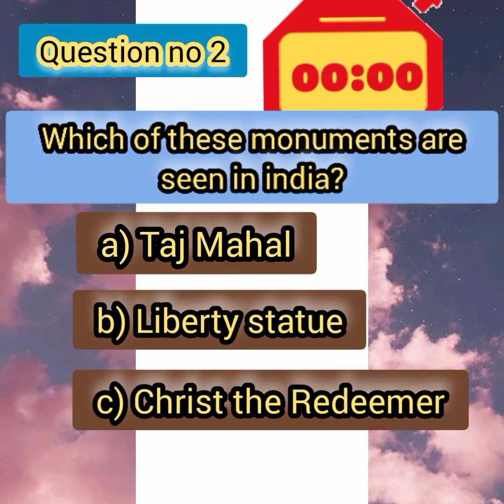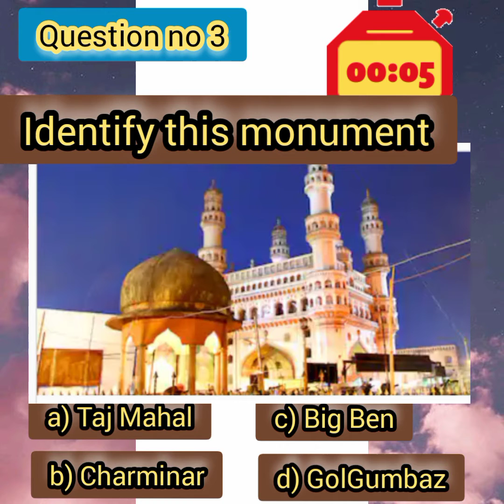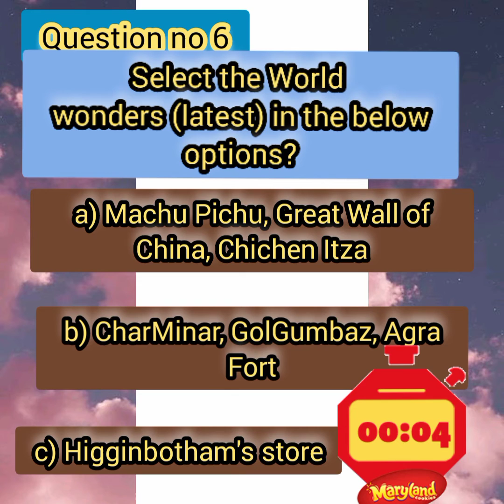QUIZ about Monuments | Early education | English